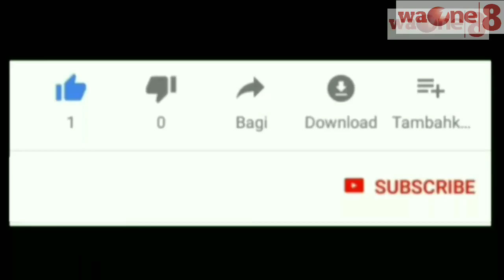Angin Puting Beliung Tulang Bawang Unit 2 - LAMPUNG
Ngeri..!!! Indonesia kembali tertimpa bencana angin puting beliung, Unit 2 Tulang Bawang Lampung, sekitar pukul 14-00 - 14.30. Banyak rumah yg hancur akibat angin puting beliung yg terjadi di Tulang Bawang Lampung  tersebut. Belum diketahui berapa banyak korban akibat bencana angin puting beliung tersebut.